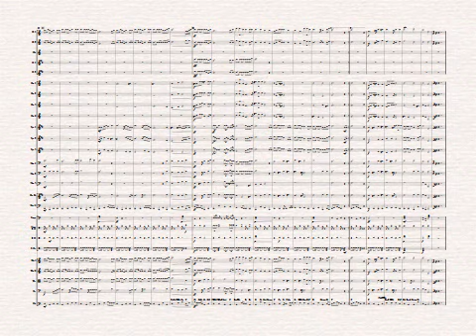301 - VEM CEAR